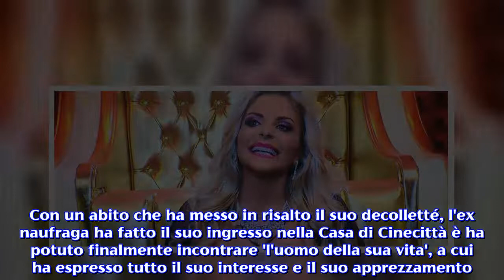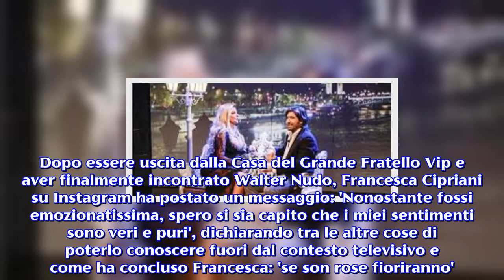La Cipriani si dichiara a Walter Nudo, lui distratto dal suo decolletté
GF Vip: Francesca Cipriani dichiara il suo interesse a Walter Nudo, lui in imbarazzo davanti alle forme prorompenti della showgirl. Il tanto atteso incontro tra Francesca Cipriani e Walter Nudo è avvenuto nella nona puntata del Grande Fratello Vip. Con un abito che ha messo in risalto il suo decolletté, l'ex naufraga ha fatto il suo ingresso nella Casa di Cinecittà è ha potuto finalmente incontrare 'l'uomo della sua vita', a cui ha espresso tutto il suo interesse e il suo apprezzamento. Dal canto suo Walter è risultato piuttosto imbarazzato, distratto dalle forme prosperose della bella Cipriani  ed ha concluso l'incontro ringraziandola ma glissando il bacio che in molti chiedevano ed auspicavano. Francesca Cipriani pazza di Walter Nudo, si dichiara nella Casa del Gf Vip. Dopo un mese e mezzo finalmente Francesca Cipriani è riuscita ad incontrare Walter Nudo nella puntata andata in onda ieri sera in prima serata su Canale 5. La Cipriani a 'Pomeriggio 5' aveva fatto un appello agli autori del reality per poter conoscere il concorrente, dichiarando apertamente di essere pazza di lui e la sua richiesta è stata finalmente esaudita. 'Ti seguo tutti i giorni da un mese e mezzo' ha dichiarato una emozionata Cipriani, che di fronte 'all'uomo della sua vita' ha proseguito dicendogli quanto sia una bella persona e quanto secondo lei i due abbiano molte cose in comune. 'Mi piacciono anche l'aglio e la cipolla' ha scherzosamente detto la showgirl al gieffino. Walter Nudo distratto dal decolletté di Francesca: 'scusa se ogni tanto mi scappa l'occhio'. Seduti su una panchina con la città di Parigi sullo sfondo, l'incontro tra Walter e Francesca prosegue, non senza imbarazzo, soprattutto da parte del concorrente del Gf Vip, il quale rimane senza parole e poi improvvisamente le dice: 'ti sto ascoltando, ma se mi cade l'occhio perdonami', riferendosi al seno della Cipriani. 'Mi hanno fatto molto piacere le parole che hai detto' dice l'uomo, il quale però evita elegantemente il bacio romantico che Ilary e Alfonso chiedevano dallo studio. A chiudere il siparietto ci hanno comunque pensato la conduttrice e Signorini tra i quali è scattato un lungo bacio in diretta tv . Dopo essere uscita dalla Casa del Grande Fratello Vip e aver finalmente incontrato Walter Nudo, Francesca Cipriani su Instagram ha postato un messaggio: 'Nonostante fossi emozionatissima, spero si sia capito che i miei sentimenti sono veri e puri', dichiarando tra le altre cose di poterlo conoscere fuori dal contesto televisivo e come ha concluso Francesca: 'se son rose fioriranno'.